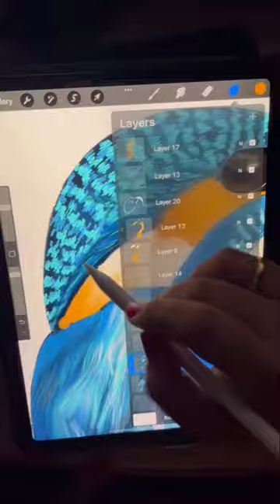Twitter|shorts short procreate twitter digitalart bird speedpaint drawing fun shortvideo